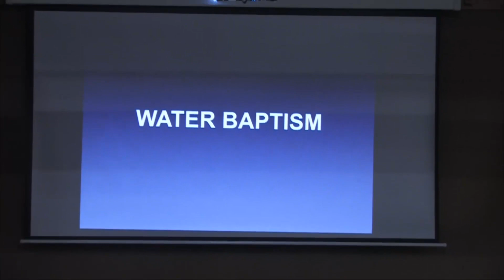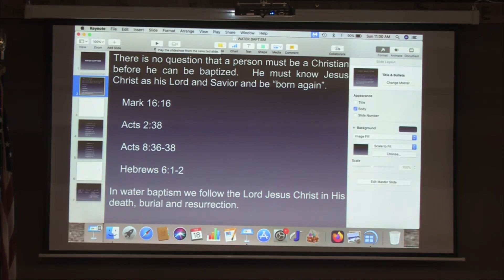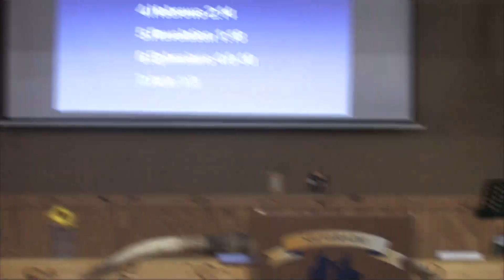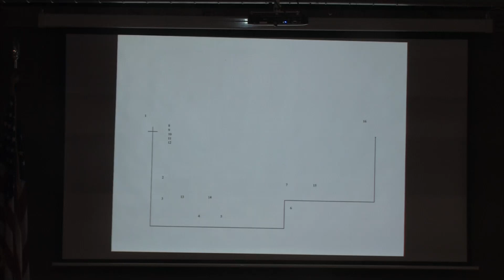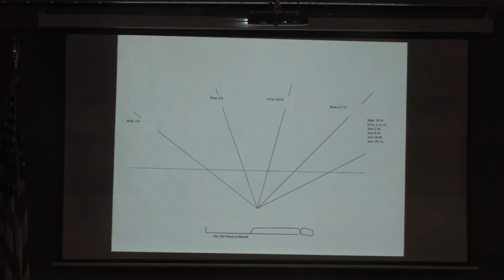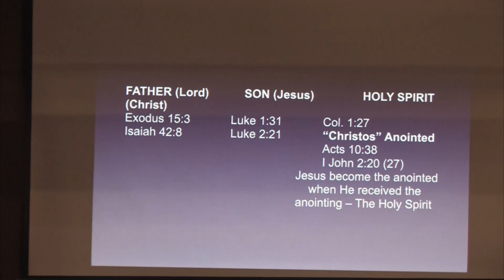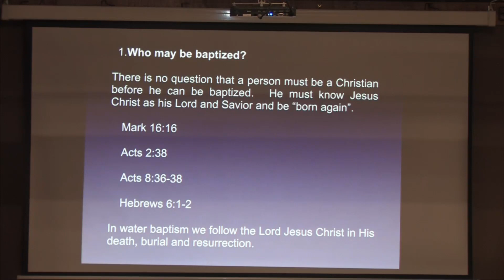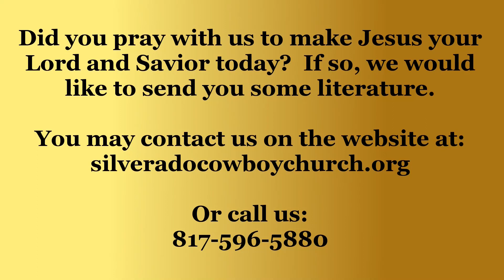Water Baptism - Dr. David Simmons